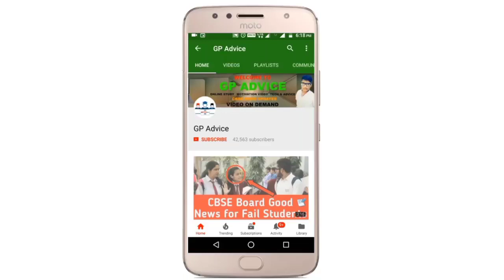STUDENTS CBSE TERM 2 EXAM से पहले फिर से LIVE आ सकते है PM अब